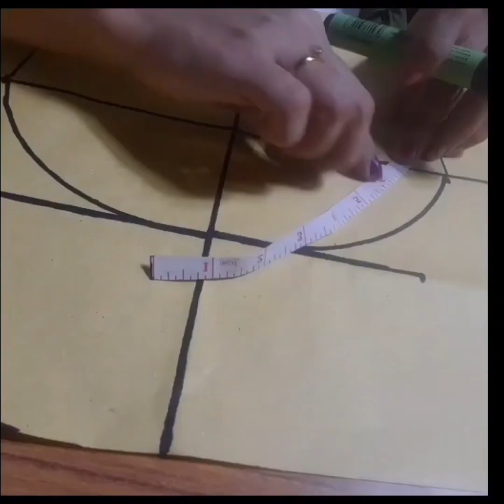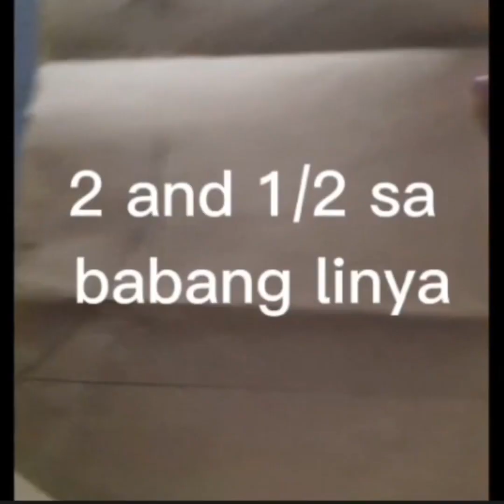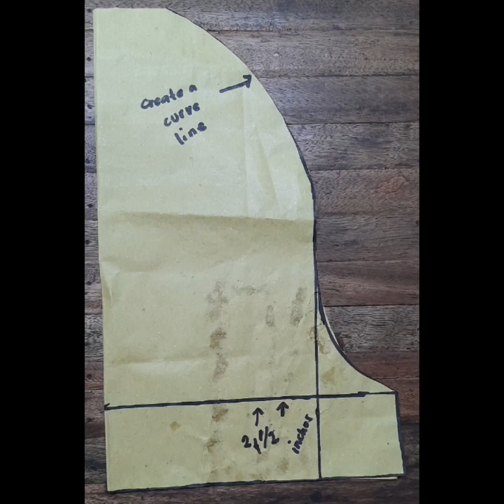HOW TO DRAFT FILIPINIANA SLEEVE PART - l